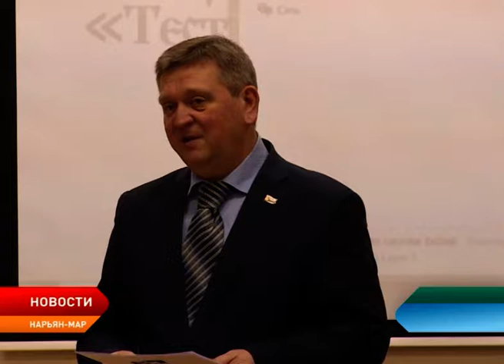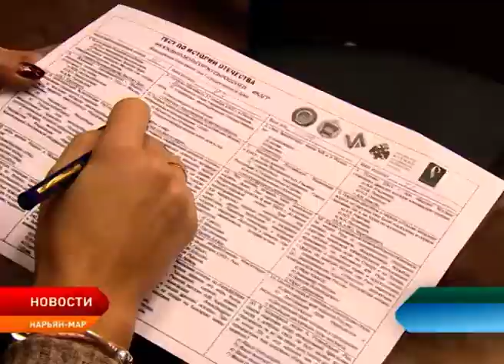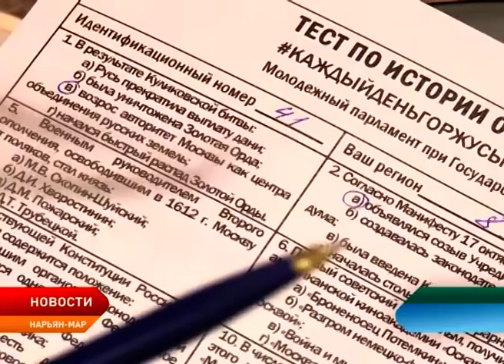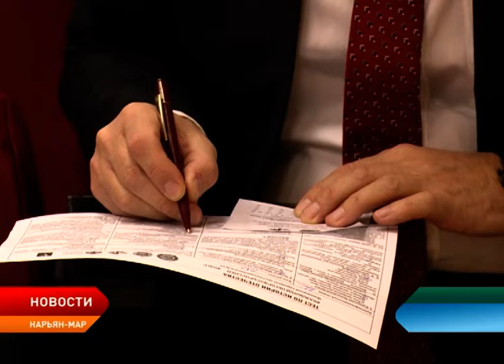Жители Ненецкого округа стали участниками Международной акции «Тест по истории Отечества»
Мероприятие приручено к 25–летию Конституции Российской Федерации. Акция проводится Молодежным парламентом при Государственной Думе Федерального Собрания Российской Федерации при участии молодежных парламентов, созданных в законодательных органах власти регионов России. В Ненецком округе акцию курирует молодежная палата при окружном собрании депутатов.